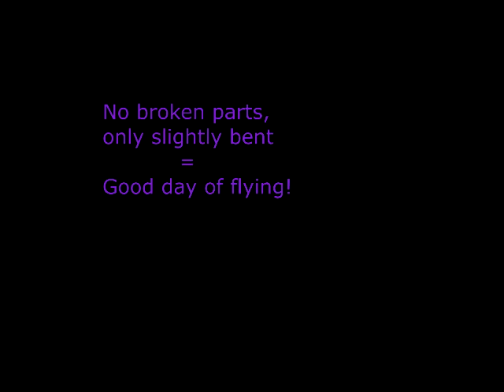FPV School Yard Flying with Vortex 150 Mini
This is all first person view from the little camera on Immersion Vortex 150 Mini (so quality is what me and my daughter saw in goggles).

Just a newbie FPV pilot testing flying in gusty wind conditions.  Testing stuff out...  Wind gusts - check!  FPV signal blockage by obstacles - check!  Relax and flip to Acro mode to do some proximity flying then some flips - check!